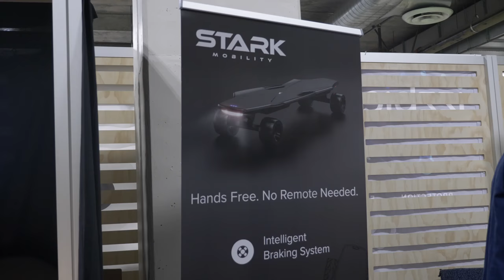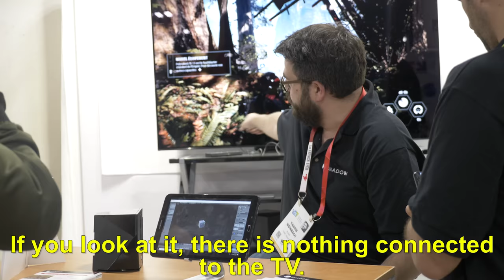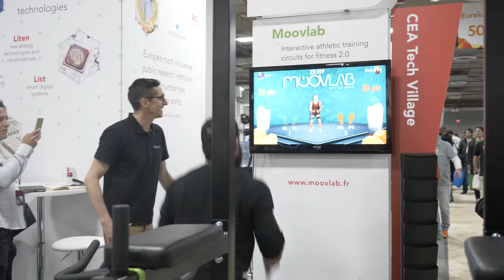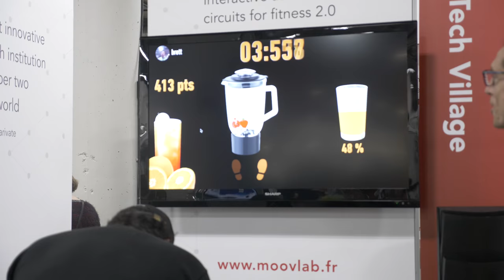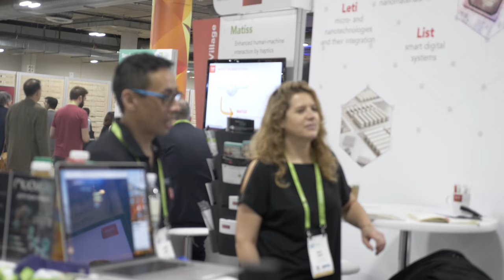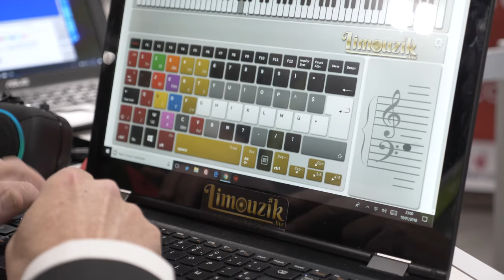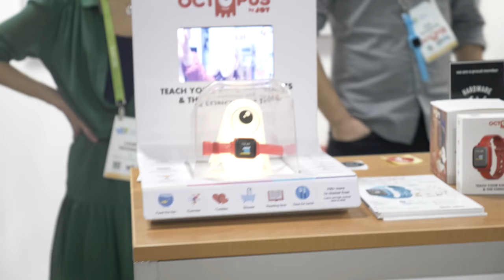WE BOUGHT A MILITARY DRONE FOR $100,000 • CES 2018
YOU CAN'T JUST CALL EVERYTHING A ROBOT 🐮🔪

CES is the World's Fair of the modern age, with gadgets, gizmos and technological innovations being displayed and tested around every corner. So let's make fun of it!

The following is for those multicultural:

Iji chọpụta ọnọdụ okpomọkụ mgbe ha abụọ nhata, anyị na-eji ihe ochie algebra trick ma debe ºF = ºC ma dozie otu n'ime equations. Ya mere, ọnọdụ okpomọkụ ahụ ma ọ bụrụ na Celsius na Fahrenheit scales bụ otu ihe dị ka ogo -40.

WE BOUGHT A $100,000 MILITARY DRONE • CES 2018